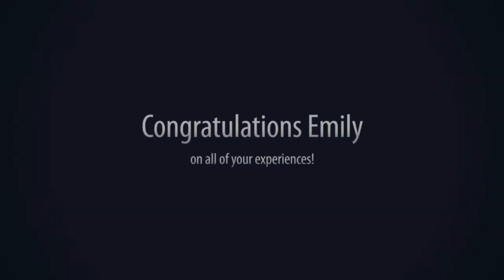RevolutinEyes Awards The Dolphin Experience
RevolutionEyes and Izon Lenses held a contest, Living in High Def. The grand prize consisted of three experiences of a life time: a helicopter ride around Indianapolis compliments of Freedom Helicopters, the chance to swim with the dolphins at the Indianapolis Zoo, and the opportunity to drop the puck at an Indianapolis ICE game. This is the in water, Dolphin Experience, provided by the Indianapolis Zoo. The entire campaign was managed by Indianapolis marketing company, redwall LIVE.